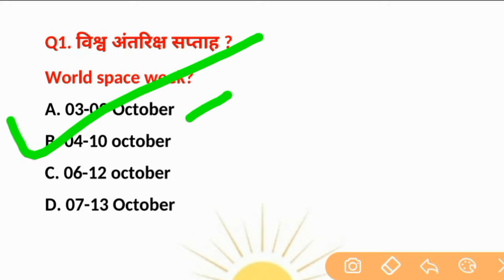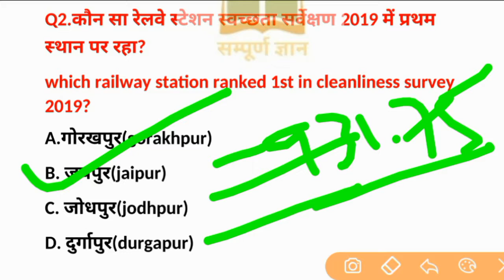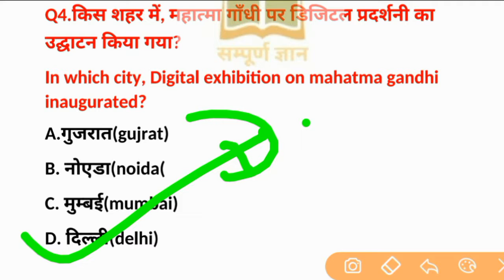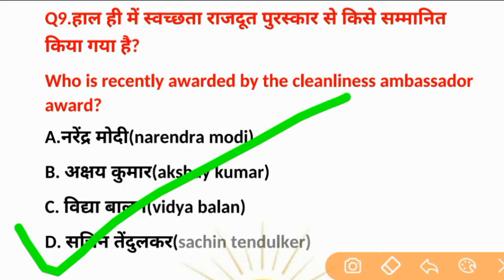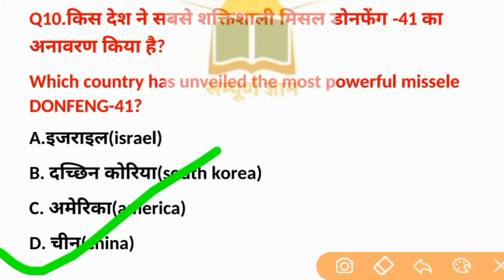Current affairs 04 Oct.||Daily current affairs||सम्पूर्ण ज्ञान||upsc,ssc,ntpc,bank, railways...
सम्पूर्ण ज्ञान।